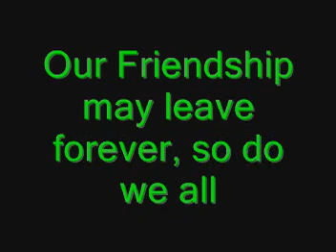Gorumara tour,Capramari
2007 tour